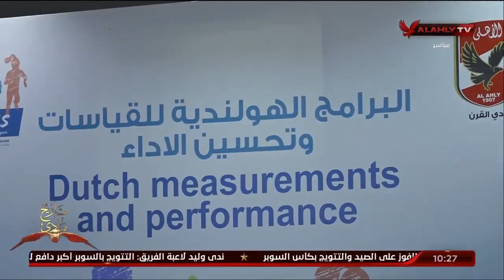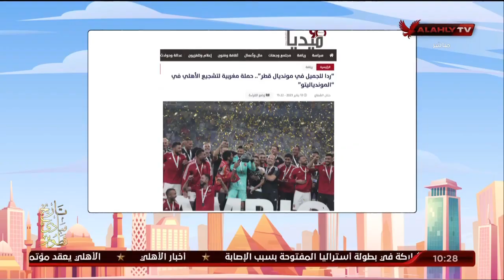الحلقة الكاملة | 10 الصبح في الأهلي مع كريم كوجوك ونهاوند سري | 15-1-2023